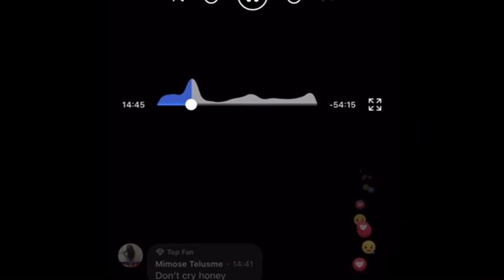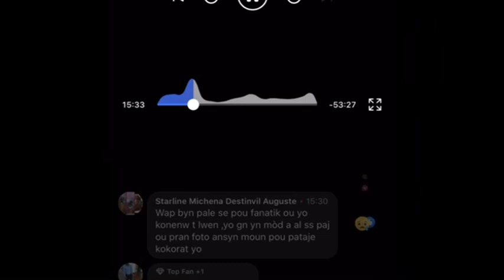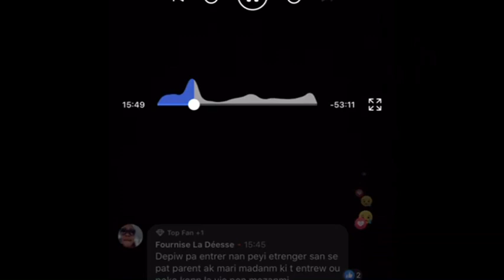Chay sa trop pou Blonde li kriye waw 😭